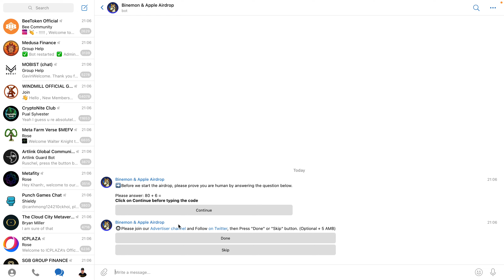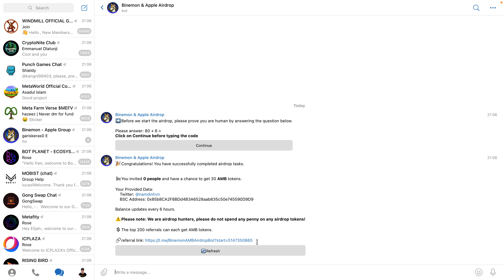Hướng dẫn nhận 30 token AMB mạng BSC | The Anh LDA